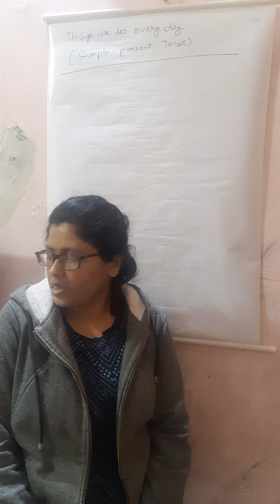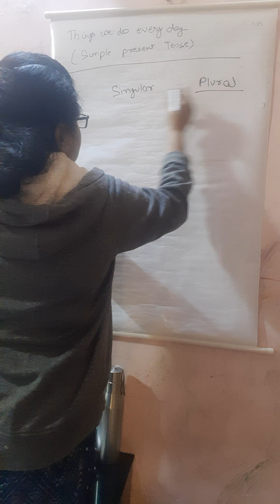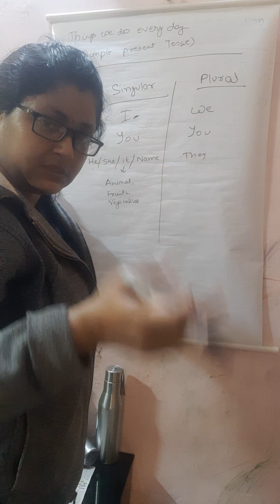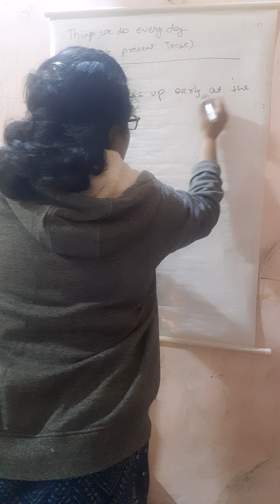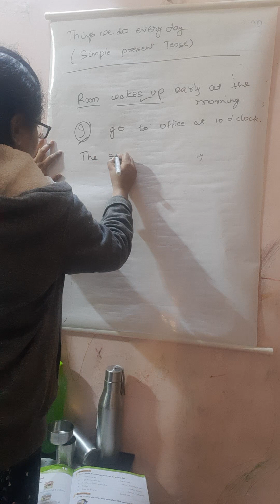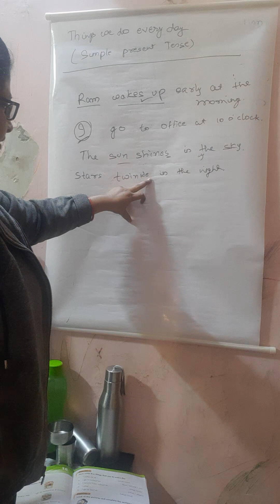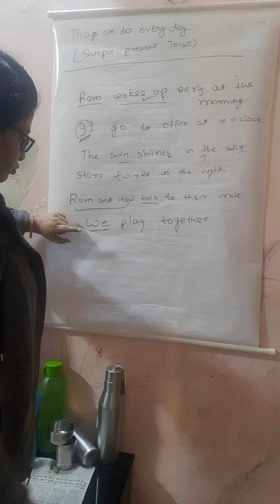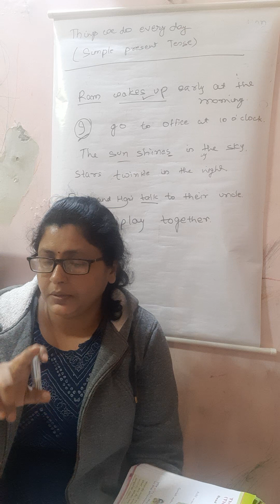grade 1# English grammar # things we do everyday # simple present tense